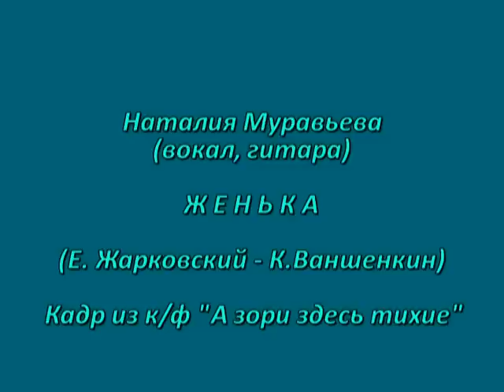ЖЕНЬКА Фото из к/ф "А зори здесь тихие" Ольга Остроумова Елена Драпеко Песню исп. Наталия Муравьева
Женька (Стоит средь лесов деревенька) Муз. Е. Жарковский, сл. К.Ваншенкин. Исп. Наталия Муравьева (вокал, гитара) Фото из к/ф "А зори здесь тихие" - Ольга Остроумова, Елена Драпеко.
Песни 60 годов. Песни о войне. Песни под гитару. Ретро.
Zhenka - Natalia Muravyeva - Russian Song.
Женька (Стоит средь лесов деревенька)
Муз. Е. Жарковский, сл. К.Ваншенкин:
Стоит средь лесов деревенька.
Жила там когда-то давненько,
Девчонка по имени Женька.

Мальчишечье имя носила,
Высокие травы косила...
Высокие травы косила,
Была в ней веселая сила.

Завыли стальные бураны,
Тень крыльев легла на поляны...
И Женька ушла в партизаны.

В секрете была и в засаде,
Ее уважали в отряде...
Хотели представить к награде.

...Висит фотография в школе --
В улыбке -- ни грусти, ни боли...
Шестнадцать ей было, не боле.